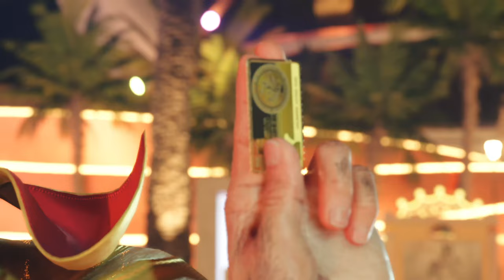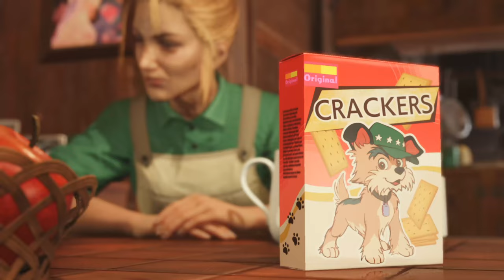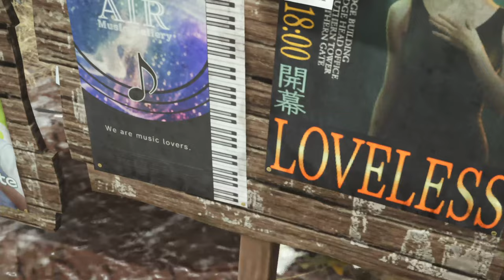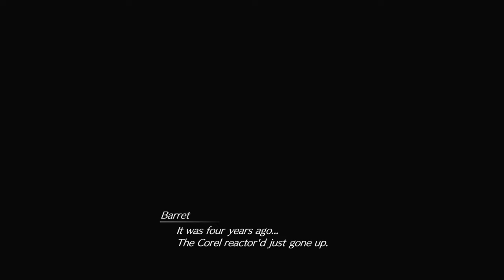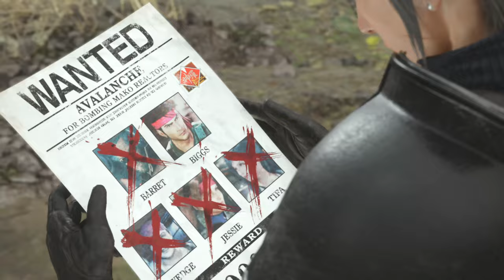Final Fantasy 7: Rebirth | Chapter 8 Movie (All Cutscenes)